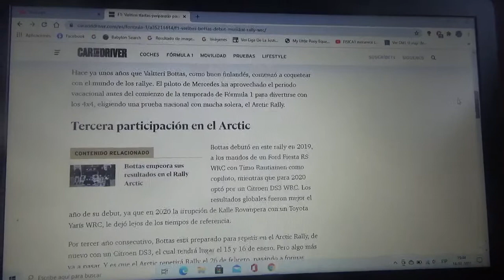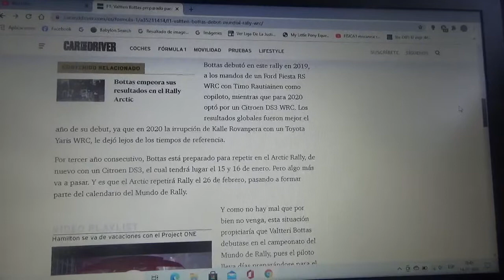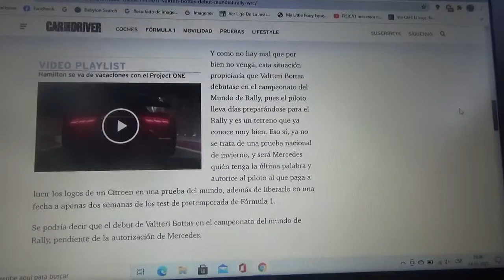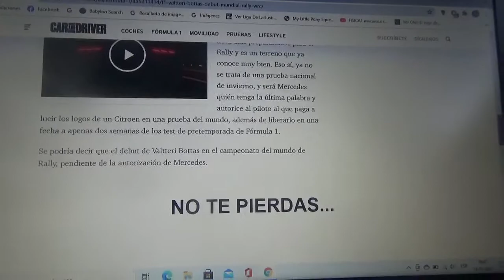Valtteri Viktor Bottas ya está listo para debutar en el WRC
El competidor finlandés podría competir en el nuevo evento Artic Rally siempre y cuando lo autorice Mercedes Benz